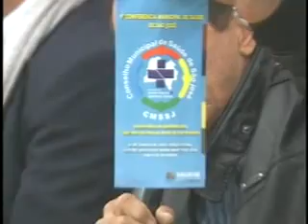Dr. José Luiz Sobierajski, Pres. do Conselho da Corte Catarinense - 3365-2251 - 16.06.2015